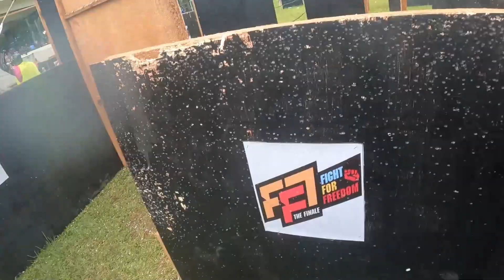EP196. MALAYBALAY AIRSOFT TOURNAMENT DAY 2 | FIGHT FOR FREEDOM 7 | AIRSOFT PHILIPPINES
TITLE: EP196. MALAYBALAY AIRSOFT TOURNAMENT DAY 2 | FIGHT FOR FREEDOM 7 | AIRSOFT PHILIPPINES